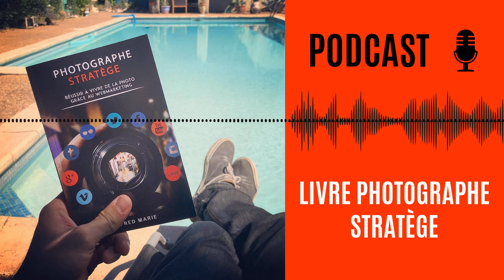Photographe Stratège, vivre de la photo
▬▬▬▬▬▬▬▬▬▬▬▬▬▬ QUI SUIS-JE ? ▬▬▬▬▬▬▬▬▬▬▬▬▬▬▬▬▬▬

Je m'appelle Fred et je suis reporter-photographe professionnel.

En plus de mon travail pour la presse magazine, j'aide les autres photographes à travers des conseils et des formations.

Mon métier de photographe m'amène à voyager un peu partout à travers le monde. J'en profite donc pour partager ces expériences et ces découvertes à travers des reportages et des carnets de voyage sur cette chaîne YouTube.

Les secrets du photoreportage
Photographe Stratège
Qui ose gagne
Photojournalisme sans la presse